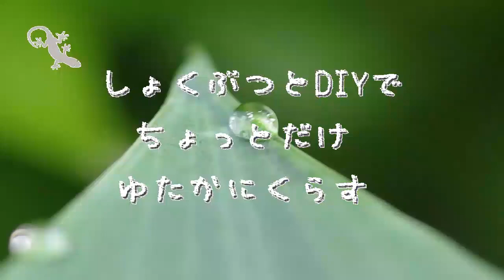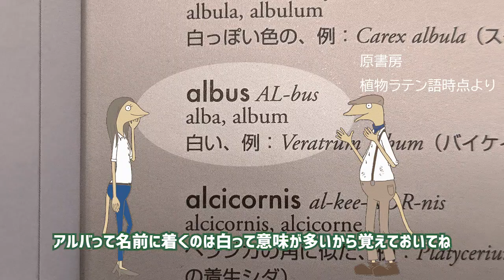ローズマリーは料理にも癒しにも使える常緑低木【庭植物編-35】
ローズマリーの紹介動画です。日なたに強い常緑低木です。料理や化粧水など実用的でもあります。

今回は良い事言うあねちょろです

「かべちょろ 見てたら、いつの間にか植物とか庭の事にも詳しい人になっちゃったー」という平和なチャンネルを目指しています。タイトルであおる事なく、植物の紹介は自分自身が植えた事がある子で、できるだけ育った姿を見てもらえるようにと思っています。
Titter始めました　@kabechorogardn
夢は少子化の今、日本の公園に植栽の美しさでガーデンのエッセンスを入れていく、子供が植物の美しさに気づき、大人も楽しめる公園をつくる事と、広い場所で、このチャンネルで紹介した植物を美しく使った大きなかべちょろガーデンをみんなが来られる場所につくる事です！